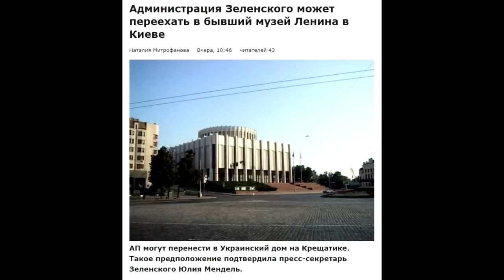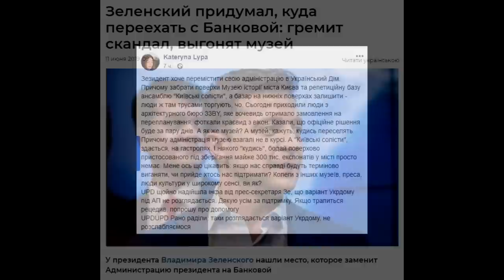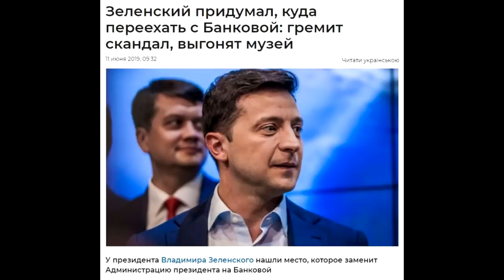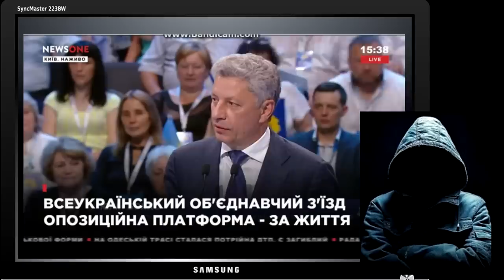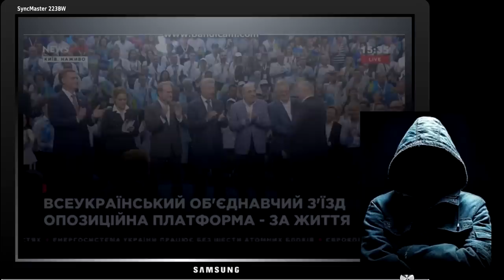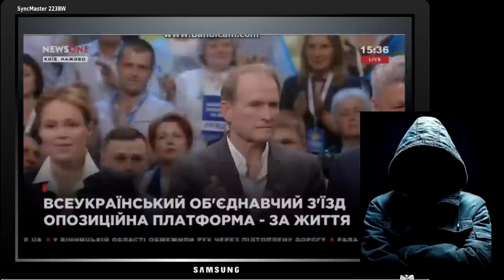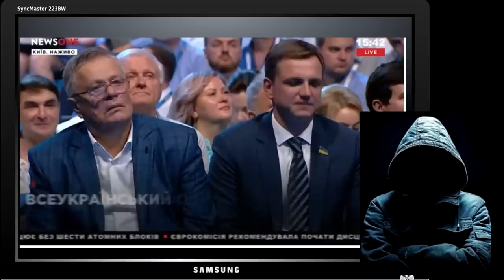🔺 Украина в опасности ! 🔻